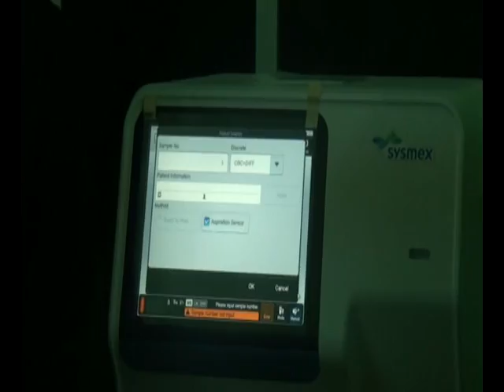red cross day 1